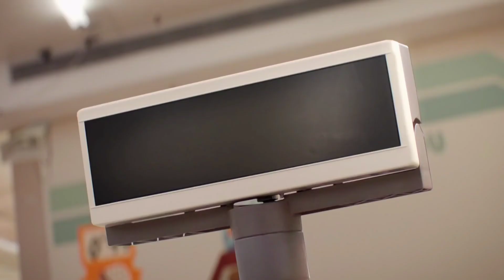Gumballin mieletön maailma - All Hail All Hallow's Eve! (Finnish)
source: HBO Max